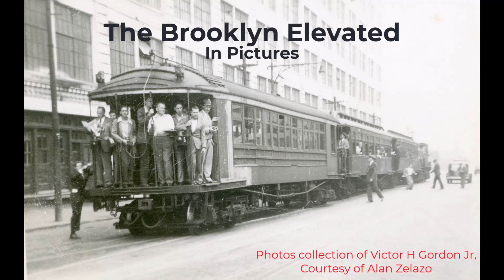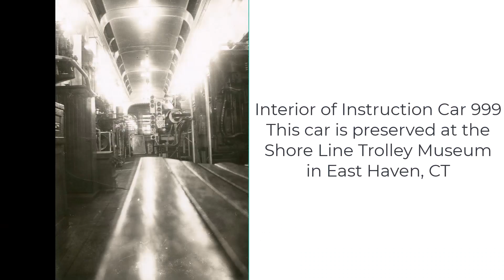Brooklyn Elevated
The Brooklyn Manhattan Transit Corporation operated an extensive network of elevated lines in Brooklyn using wooden "El" cars. This video contains various pictures from the collection of the late Victor H Gordon Jr.